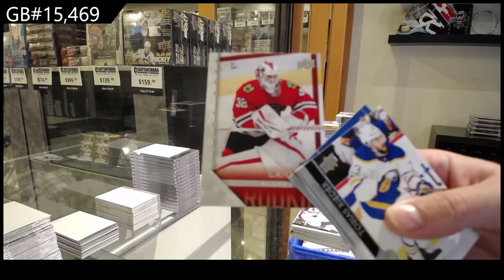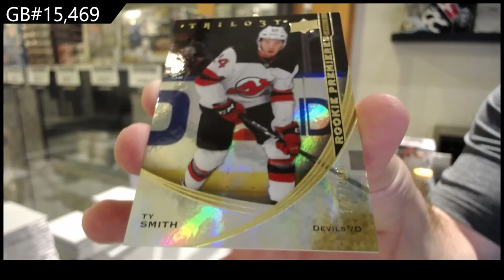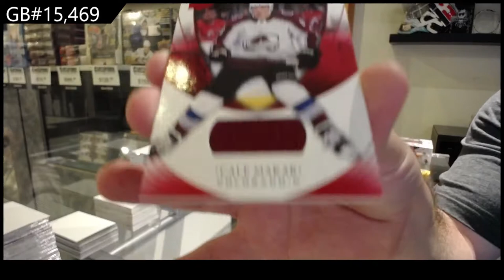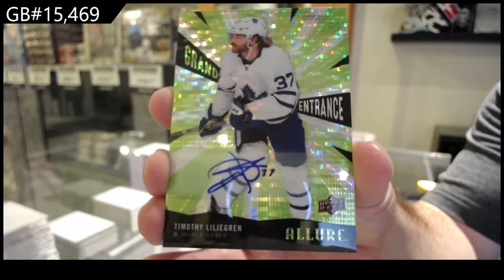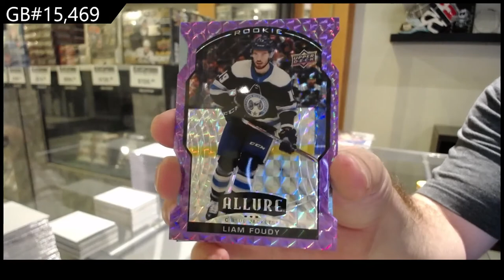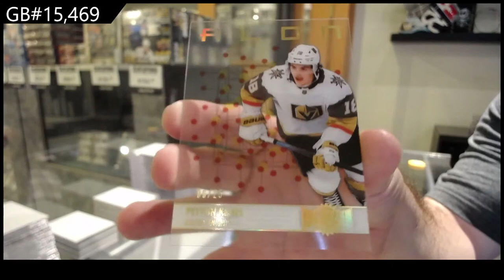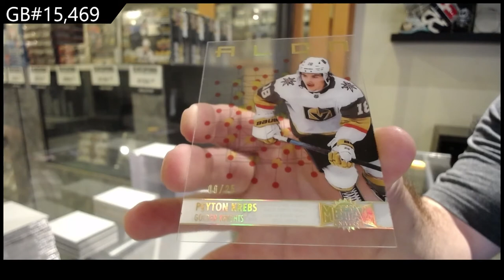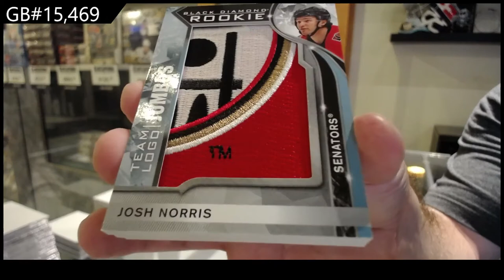20-21 Upper Deck Hockey Mix Box Break - C&C GB #15,469